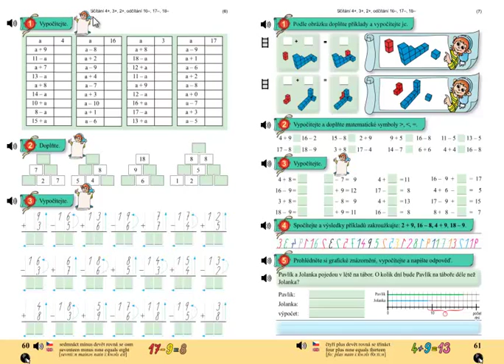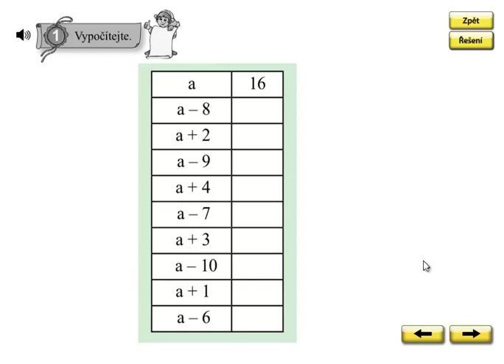Matýskova matematika 4.díl, strana 60, cvičení 1